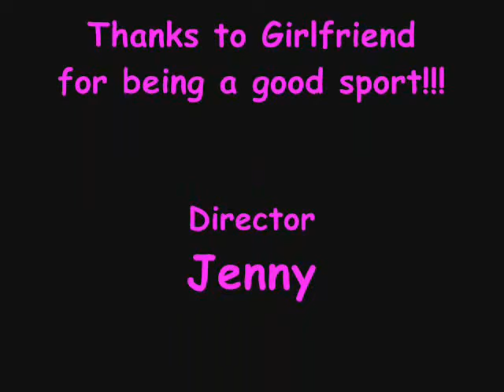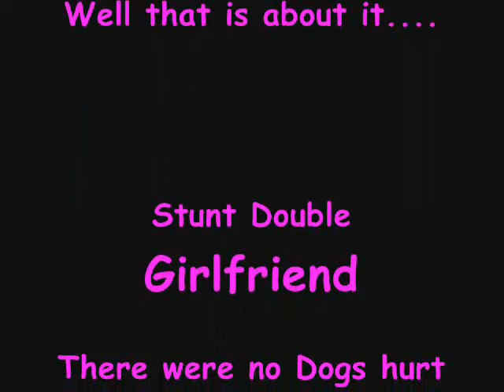Girlfriends Extended Music Video...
Everyone wanted the full song so I made the full song. Hope yall like it...